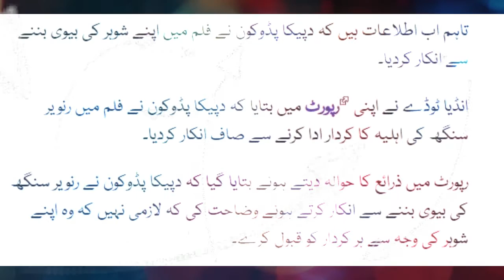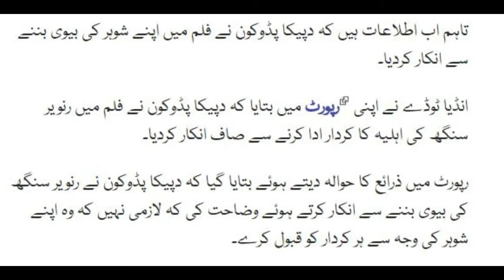Deepika refuses to become Ranbir Singh's wife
welcome to your channel health and entertainment center
hello today I am showing Dipika refuses to become Ranbir Singh's wife
                                         previous video